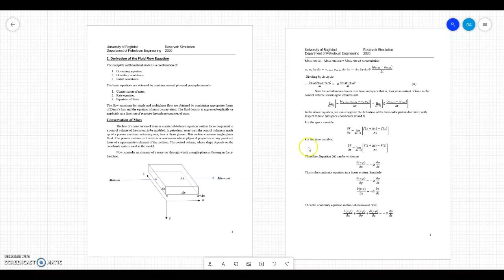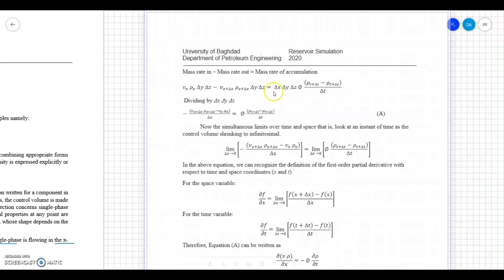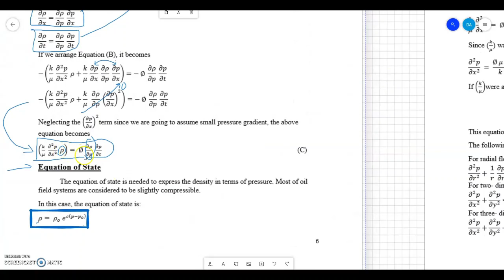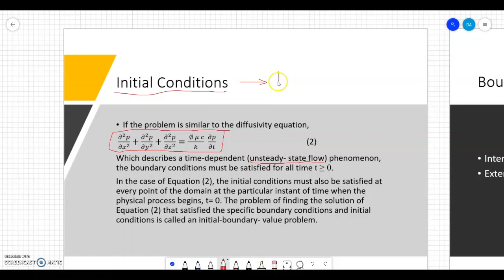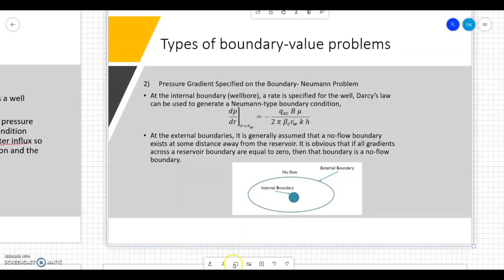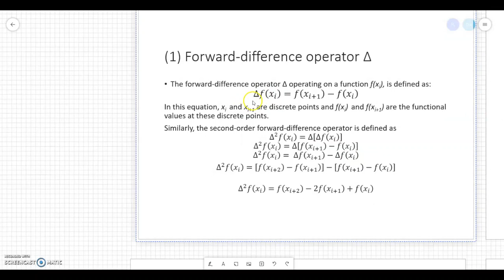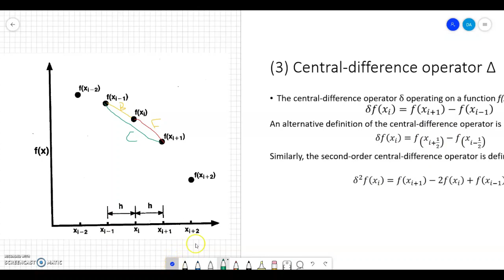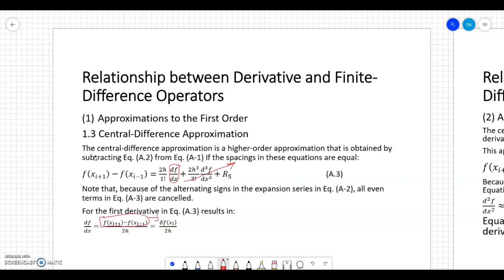Reservoir Simulation - Part 2